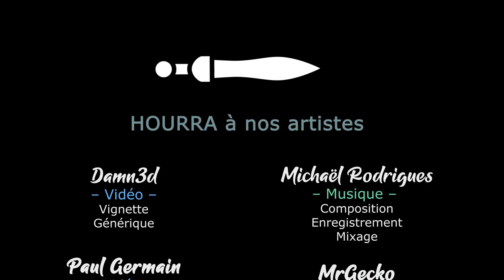S02EP34 - WARHAMMER 3 SFO en COOP - Le Nord et l'Ouest à bout de souffle [FR][Gaelden]